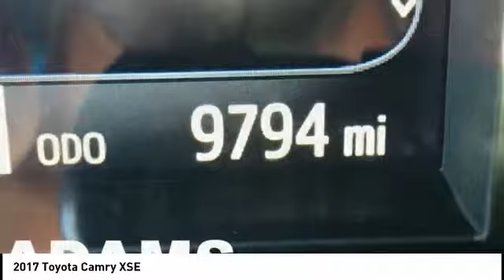2017 Toyota Camry Lee's Summit MO T18297A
2017 Toyota Camry XSE

Adams Toyota
501 NE Colbern Road

Snag a bargain on this 2017 Toyota Camry SE before someone else snatches it. Comfortable but agile, its tried-and-true Automatic transmission and its dependable Regular Unleaded I-4 2.5 L/152 engine have lots of charm for an inexpensive price. It is well equipped with the following options: Window Grid Antenna, Wheels: 7.0J x 17 Alloy -inc: graphite finish, Variable Intermittent Wipers, Valet Function, Trunk Rear Cargo Access, Trip Computer, Transmission: 6-Speed Automatic -inc: paddle shifters, Transmission w/Sequential Shift Control w/Steering Wheel Controls, Tires: P215/55R17 AS, and Tire Specific Low Tire Pressure Warning. You've done your research, so stop by Adams Toyota Scion at 501 Ne Colbern Rd, Lees Summit, MO 64086 soon to get a deal that no one can beat!